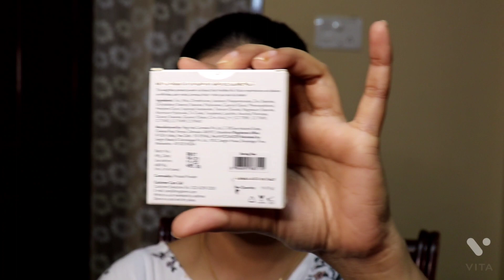First Impression on My Glamm Makeup Products, Unboxing & Swatches too.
Hey guyzz... In this video I am Unboxing MY GLAMM Makeup products. And I am Reviewing and Swatching them too while creating a Dramatic colourful Eye Liner Look😉

Products Used:-

-MY GLAMM LIT RADIANT MATTE COMPACT in shade-SERVING FACE

-My Glamm POSE HD BLUSH DUO in shade- Coral/Punch.

-MY GLAMM POSE HD BRONZER DUO in shade- Cinnamon/Terracotta.

-MY GLAMM LIT MATTE EYE LINER PENCIL in shade- SLAY.

-MY GLAMM LIT CREAMY MATTE LIPSTICK in shade- MANHATTAN

-MY GLAMM LIT LIQUID MATTE LIPSTICK in shade- 15 CUFFING

You can buy these products from My Glamm website directly or from Nykaa Website.